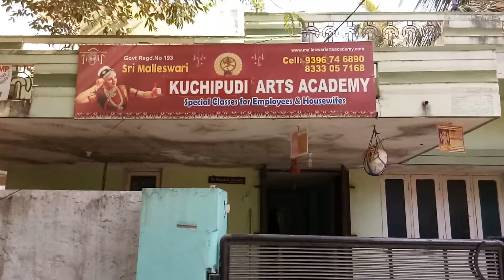Sri Malleswari Kuchipudi Arts Academy in Kukatpally, Hyderabad | Yellowpages.in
Sri Malleswari Kuchipudi Arts Academy in Kukatpally, Hyderabad,telangana
Sri Malleswari Kuchipudi Arts Academy in Kukatpally, Hyderabad
Sri Malleswari Kuchipudi Arts Academy in Kukatpally
Sri Malleswari Kuchipudi Arts Academy Kukatpally, Hyderabad
Sri Malleswari Kuchipudi Arts Academy Hyderabad
Sri Malleswari Kuchipudi Arts Academy
Kukatpally
Hyderabad
dance classes in Kukatpally
classical dance in Kukatpally
classical dance academy in Kukatpally
dance classes for kuchipudi in Kukatpally
special classes for employees and housewifes in Kukatpally
classical dance classes for children in Kukatpally
dance competitions in Kukatpally
Kuchipudi Arts Academy in Kukatpally